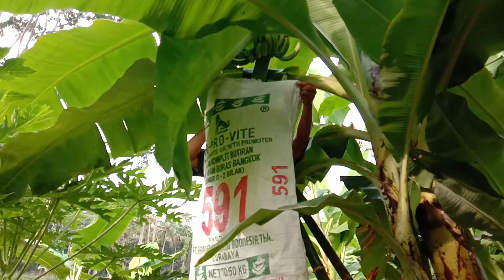Lakukan ini supaya buah pisangmu aman dari hama dan maling || Perawatan pisang || Banana Cultivation